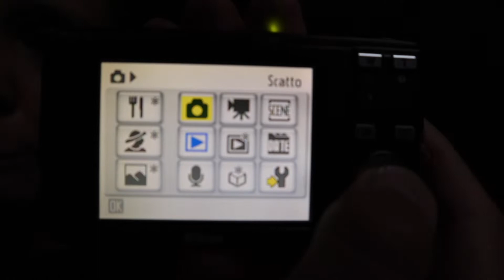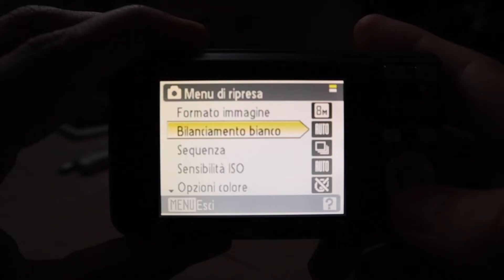COME SONO ARRIVATA FINO A QUI, capitolo 1 [imbranati in viaggio] - Dvlog#47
imbranati in viaggio, il daily vlog di ieri mi ha fatto riflettere molto su tutto quello che è successo per farmi arrivare fino a qui...

questo video lo dedico a Spanzotti...un temerario che aspetta le mie ore più assurde di pubblicazione solo per sostenermi con un suo commento...mitico!

TANTA FANTASIA

UNA MAREA DI IDEE

CAOS ed editing

E VIA PER LA MIA STRADA

🎥Mi ripendo con:
Canon M50

🎙Mi microfono con:
RODE MICRO

🦍Mi Gorillapod con:
joby 3kg

🗜inoltre mi cavalletto con:
GIOTTOS VT806